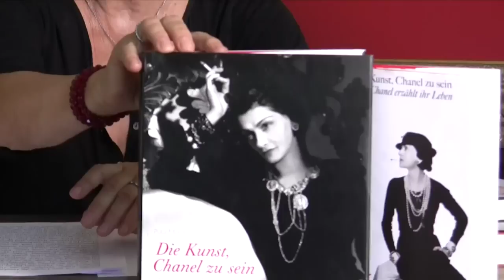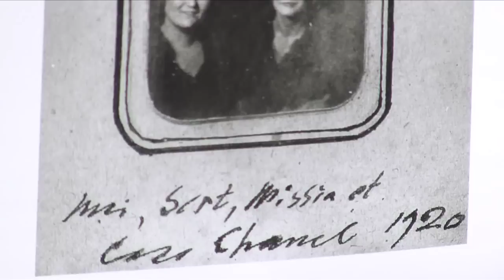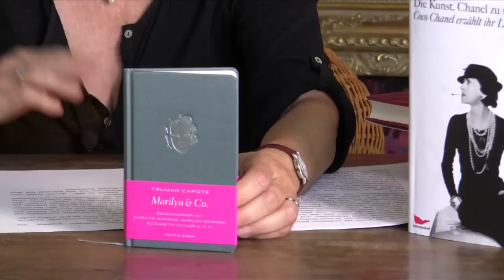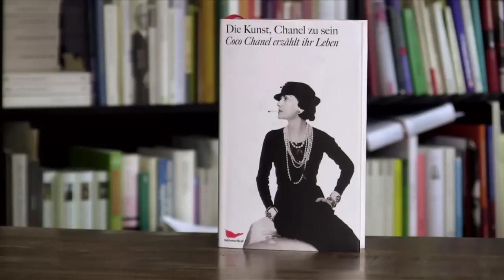Lesen! mit Elke Heidenreich. 16. "Die Kunst Chanel zu sein"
Lesen! mit Elke Heidenreich. 16. Paul Morand "Die Kunst Chanel zu sein"